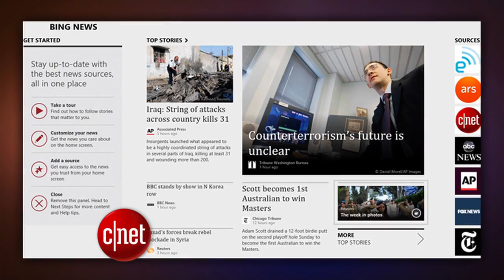CNET Update - How Dish's deal could improve Sprint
Dish makes a $25.5 billion bid to merge with Sprint, Microsoft is rumored to be looking into smartwatches, and Electronic Arts ends its Sims games on Facebook.